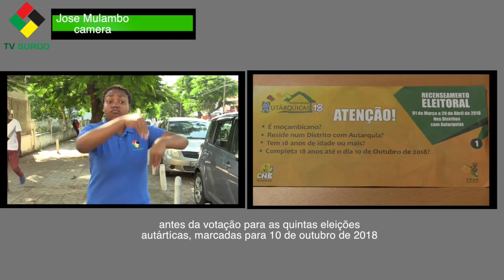RECENSEAMENTO ELEITORAL TERÁ LUGAR DE MARÇO A ABRIL PRÓXIMOS